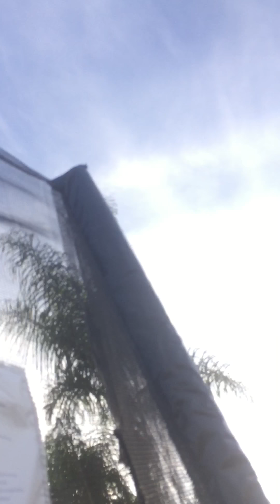SISTER BOSS vs BROTHER BOSS game of FLIP